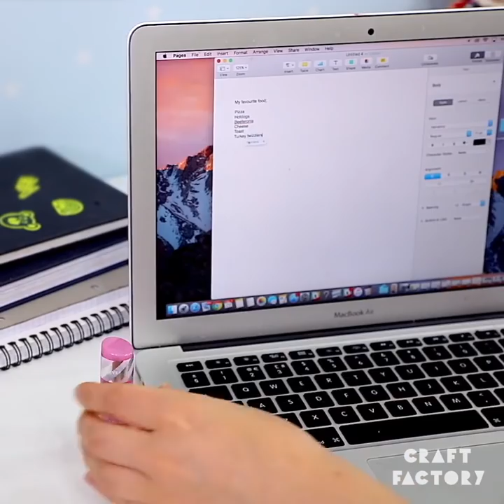12 Fun Back To School Crafts To Start The School Year In Style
Its the start of a brand new school year and we want you to kick it off in style with these 12 fun back to school crafts you can make at home!

Timestamps
0:00 - Funky Painted Pencils
0:22 - Fab Highlighter Decoration
1:03 - Personalised Letters And Sprinkles Ruler
1:42 - Painted Earphones Case
2:11 - Personalised Wooly Letter Decoration
2:55 - Pom Pom Ice Cream Bag Decoration
3:31 - DIY Heart Paper Clip
3:42 - Watermelon Eraser
5:02 - Flower Pot Pens
5:44 - Lipstick USB Stick
6:13 - Upcycled Sock Pencil Case
7:17 - Monsters Inc. Workbook Cover